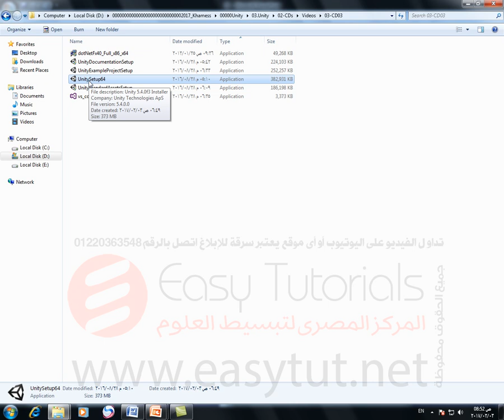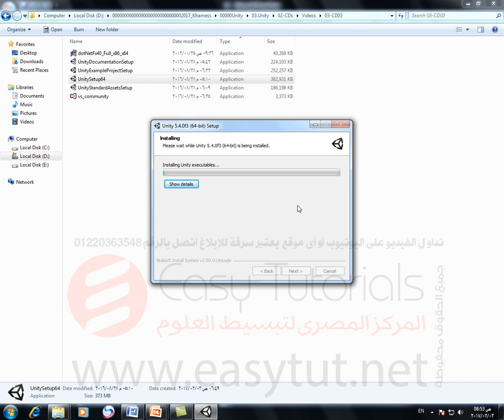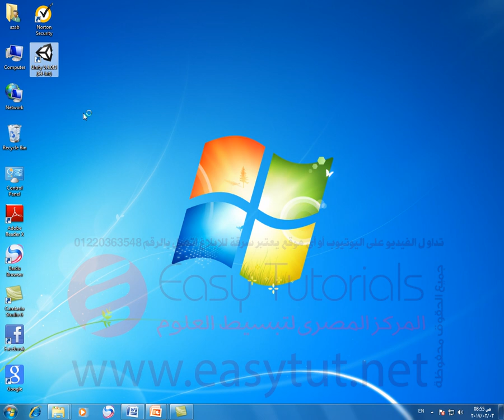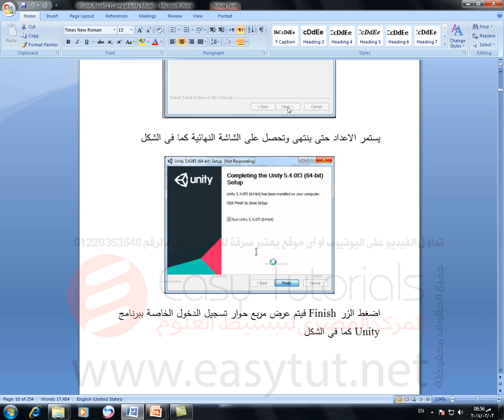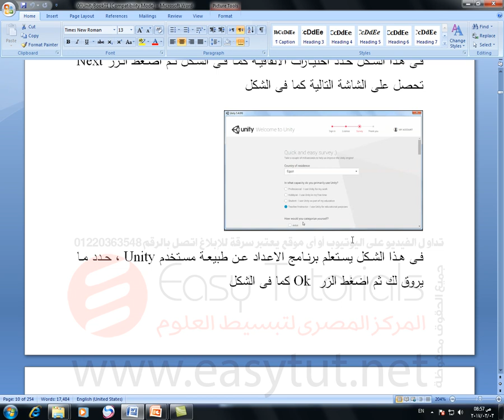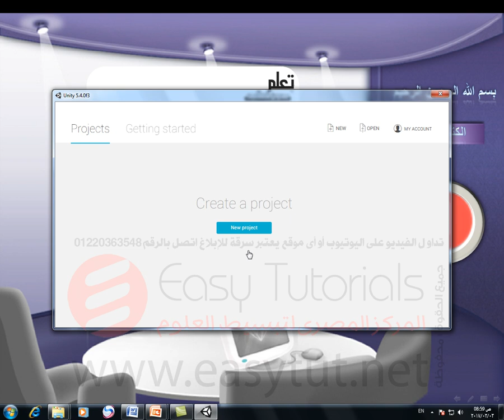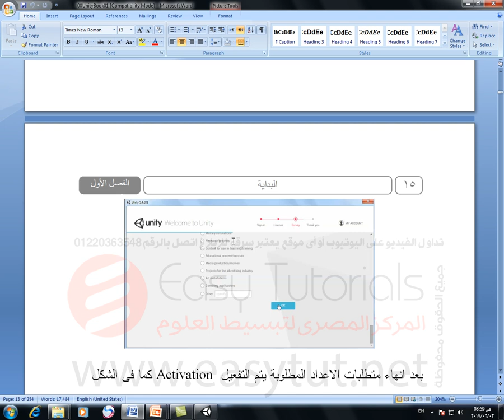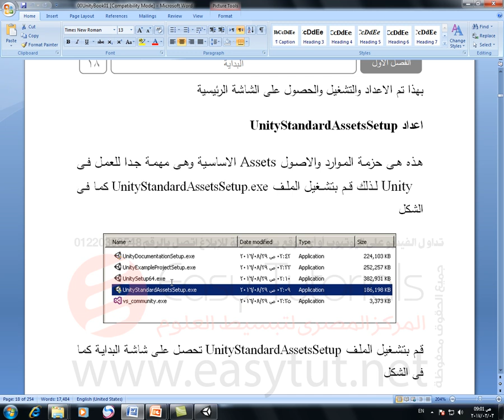دورة يونيتى Unity - تعلم تصميم الالعاب وتطبيقات الواقع الافتراضى والمعزز AR & VR Apps - الدرس 3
يطلق على هذه الدورة اسم دورة تعليم يونيتى ، أو تعلم برمجة يونيتى ، أو تعلم unity 3d أو تعليم Unity أو تعلم لغة البرمجة يونيتي ، وسوف تتعلم من خلالها تصميم الألعاب والبرامج التفاعلية وتطبيقات الواقع الإفتراضى والمعزز  Augmented Reality and Virtual Reality .

يمكنك الاشتراك بدورة يونيتى Unity 3D كاملة من خلال منصة إيزيتى التعليمية

يمكنك شراء نسخة هارد كوبى من الكورس عبارة عن 3 اسطوانات تعليميمة و2 كتاب ورقى طباعة فاخرة من خلال موقع المركز المصرى لتبسيط العلوم

بعض محتويات الدورة :

البداية مع Unity

أداة اعداد وبرمجة الالعاب Unity

النوافذالاساسية  Main Menu

اعداد بيئة اللعبة Terrain

تغيير شكل الواجهة Layout وشريط القوائم   Main Menu

التحكم فى عناصر اللعبة

التحكمات الأضافية

الفيزياء

الكاميراCamera

الإضاءة Lights

اساسيات البرمجة C# Programming

مفاهيم البرمجة بواسطة الأهداف Object Oriented Programming

قراءة مدخلات اللاعبPlayer Inputs

عمليات مهمة

محاكاة الفيزياء

واجهة المشهد GUI

بناء اللعبة Game Build

مشاريع Projects

تصميم لعبة كاملة

اعداد لعبة الجوهرة

قناة المركز المصرى لتبسيط العلوم (Easy Tutorials) هى قناة متخصصة فى تعليم البرمجة و لغات البرمجة المختلفة ، وكذلك تعليم الجرافيك و تعليم الموشن جرافيك ، كما تهتم أيضًا بتعليم كل جديد فى عالم الكمبيوتر والتقنية ، فمن خلال دورات كاملة للمبتدئين والمحترفين سوف نجيبك على أكثر الأسئلة المحيرة .. كيف تصبح مبرمج ؟ ، وأيضًا كيف تصبح مصمم جرافيك ؟ ، أو كيف تصبح مصمم مواقع ؟